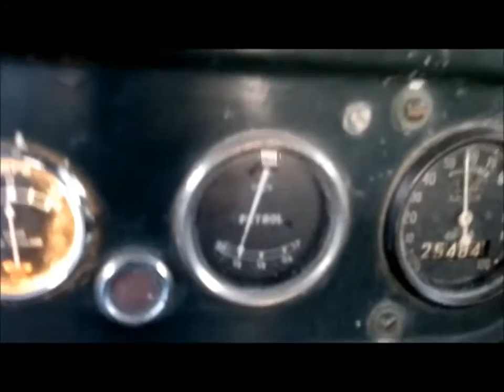The Great British Car Rally - UAE - Land Rover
My participation in The Great British Car Rally organized by The British Embassy in the UAE to celebrate The Diamond Jubilee of Her Majesty The Queen of England Elizabeth II.